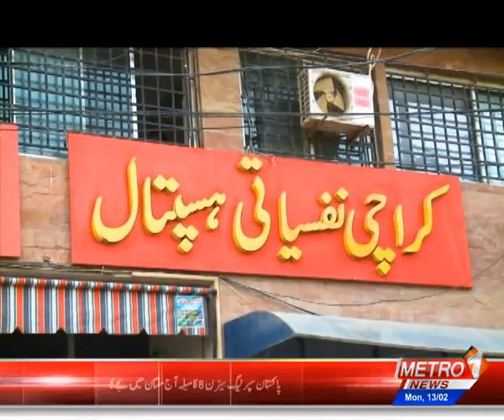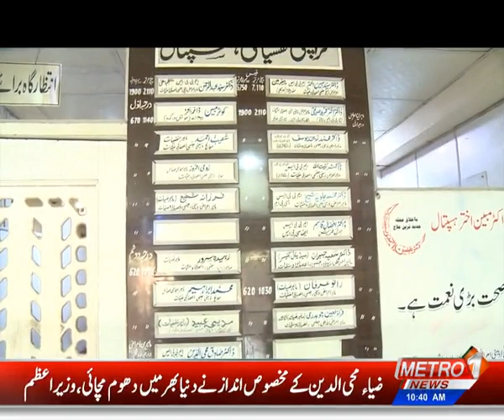Kausar Mubeen Chairman Karachi Nafsiyati hospital | Muskurati Subha Kehkashan Faisal | 13 2 23